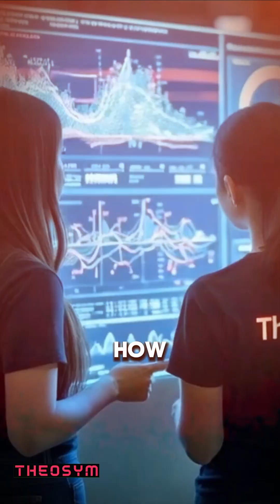SCHOOLS ARE STUCK 1995 (AI REVOLUTION)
Schools can’t keep teaching like it’s 1995 when the world runs on AI in 2025.
Memorization won’t prepare students for a future shaped by automation, algorithms, and adaptability. It’s time to rethink education—for creativity, critical thinking, and AI fluency.

📚 The old system won’t survive the new era.